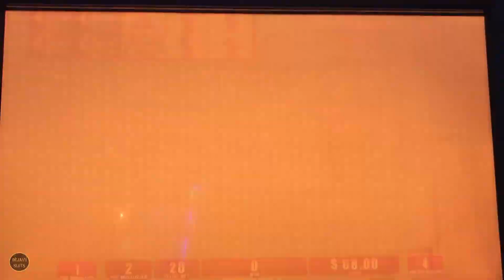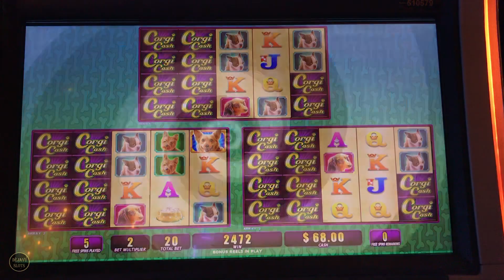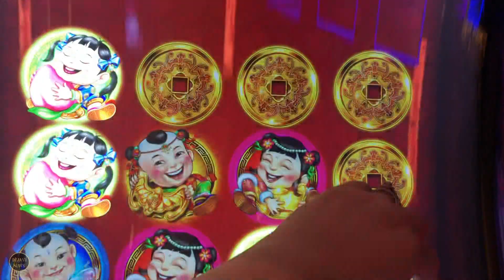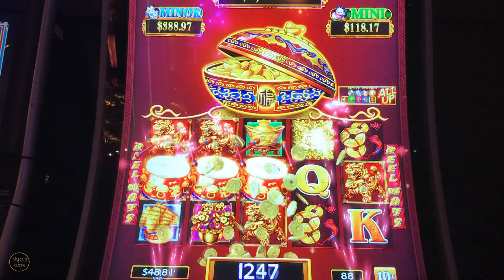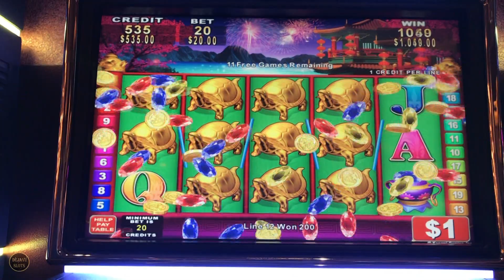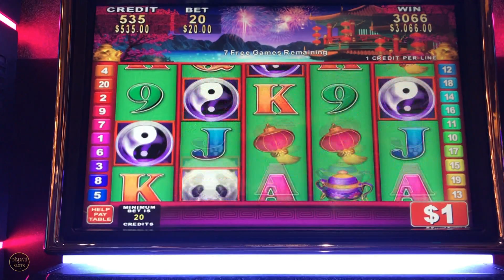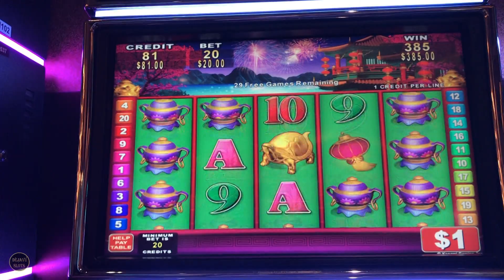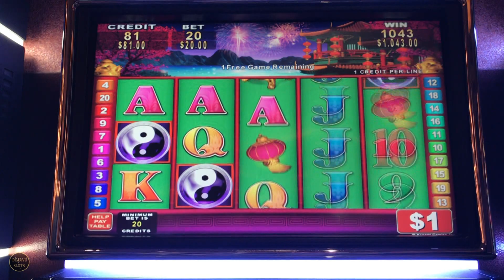WIFE LANDS MEGA JACKPOT WITH WAGER SAVER! HIGH LIMIT SLOT MACHINE